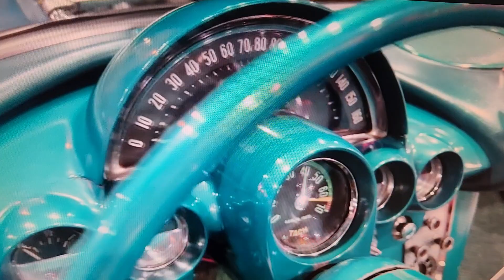Check out Seven82 Motors for your next holy grail classic car, Lockie is the man, give him a call.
Whilst it's a hugely long story of the purchase of this car, the only thing I want to really do in this video is tell you all that Seven82 Motors is one high quality company to deal with, they wholeheartedly treat you with incredible respect. Lockie is a man of his word, I actually have never met a more sincere person when it comes to going the extra mile for his customers and loving what he does at the same time.

I mean this when I say Seven82 Motors only auction cars that meet their high standards, they actually refuse many cars if they are not the real deal,  often cars get rejected by Seven82 Motors and obviously sold in other Auctions who don't care about the quality involved, trust me, some, not all, Auction companies have very little interest after the fall of the hammer.(Lloyd's Auctions are very high on my list of great Auction companies just so my experiences are 100% clear, Lockie from Seven82 Motors and Frank from Lloyds are definitely my suggestions.)

Seven82 Motors has gained a well earned a reputation for the incredible care they take in selling true classics, Lockie definitely is a major part of that historically winning formula they have up there in Queensland. I suspect this will not be my last purchase from Lockie at Seven82 Motors, that's for sure.

Brenton vk3cm